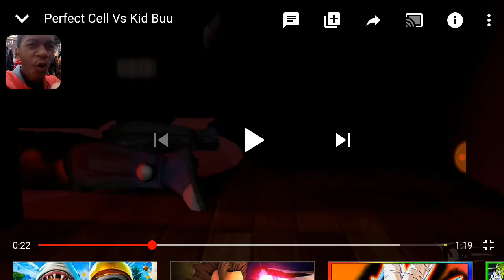Perfect Cell vs Kid Buu Reaction: CELL YOU CAN'T DO THAT!!!!